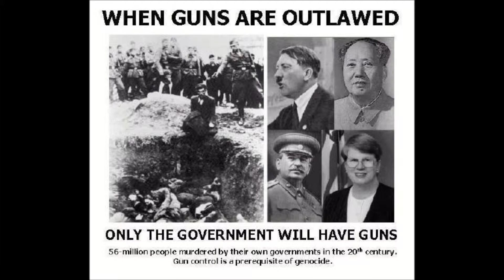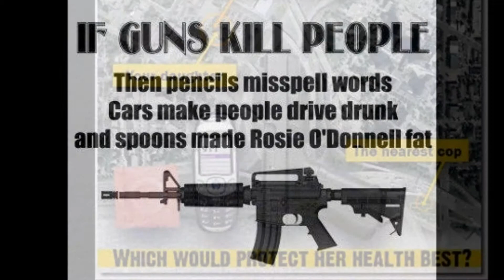Gun Control : August 13, 2012.wmv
Gun Control: The government is coming for your Guns...